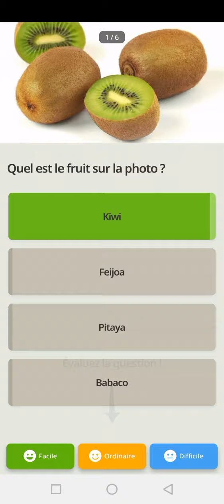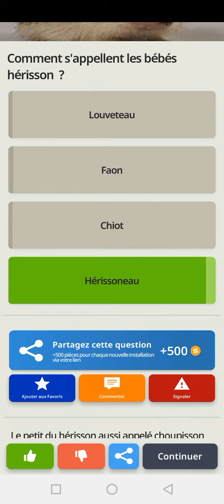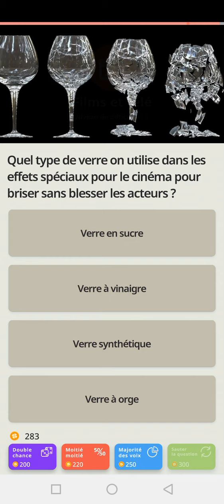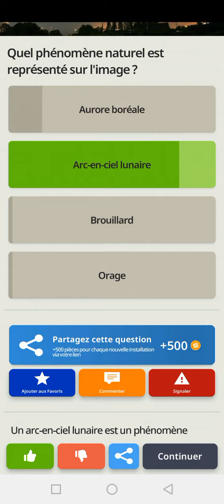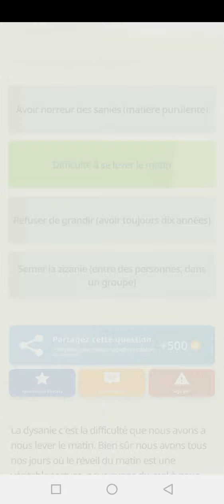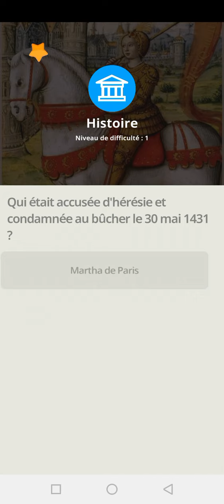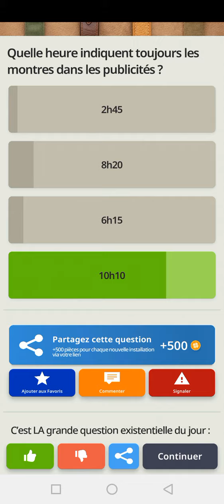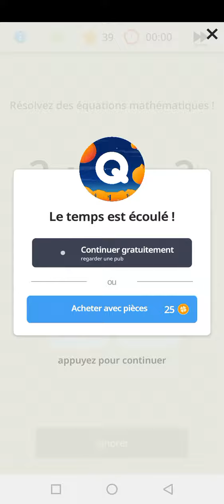لعبة جميلة للاكتساب معلومات متنوعة